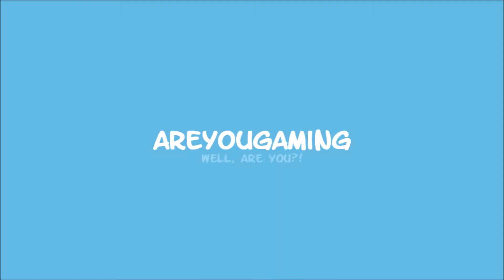The Light || Courier of the Crypts #1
Welcome to a really cool game which is a hybrid of RPG and roguelike. Just be sure to stay in the light.